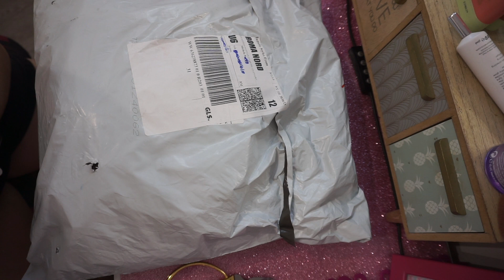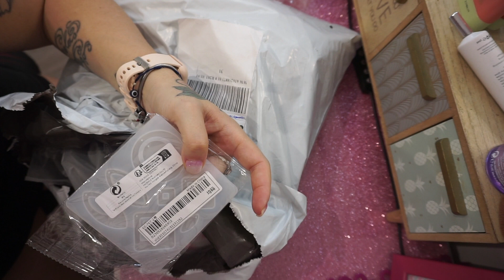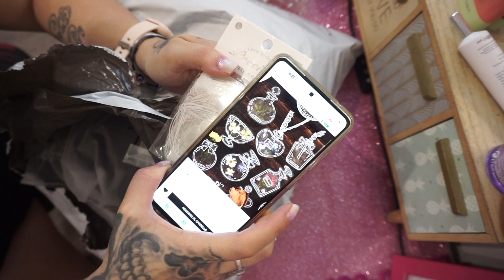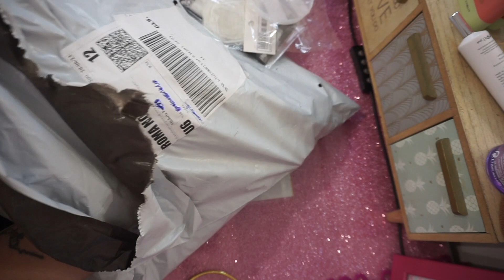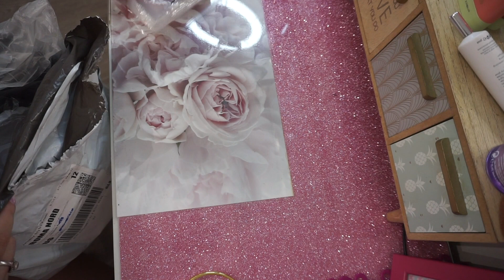SHEIN SPACCHETTAMENTO. 📦💖😻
Ciao a tutti nuovo video @SHEINOFFICIAL sheinhaul shein michelap dove vimostro le cose che ho preso per casa da Shein.

MICHELA
Link registrazione Mihi"

Secondo Blog:
WordPress: